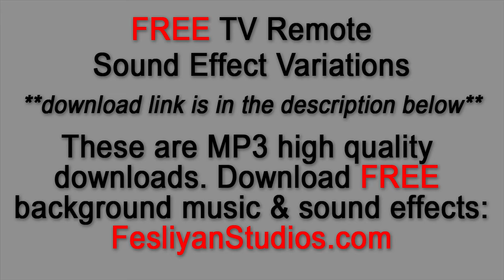Remote Control Button Click Sound Effect Free Download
Free TV remote button sound effects. Various remote control button sound effects and intensities are recorded. These remote control click sound effect free.

These free tv remote sound effects can be downloaded and used for video editing, adobe premiere, foley, youtube videos, plays, video games and more!